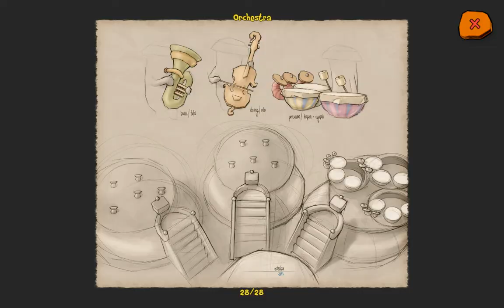Let's Play The Last Tinker - Episode 18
Last Tinker is an action-platformer inspired by classics like Banjo Kazooie where we play as a monkey-like creature named Kovu trying to restore his beloved City of Colors.